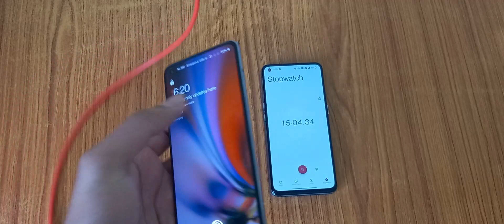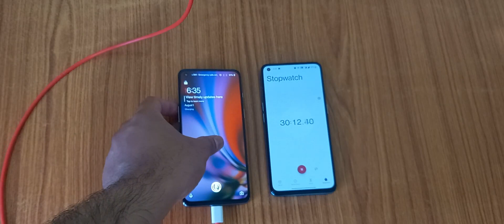One Plus Nord 2 Charging Speed Test | Nord 2 Battery Drain Test |One Plus Nord 2 vs One plus Nord CE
This is a One Plus Nord 2 Charging Speed Test.I do the one plus nord 2 5g charging speed test with the 65 watt wrap charger.One plus nord 2 charges from 1% to 50% in 10 minutes.I have tested one plus nord 2's battery life also.I found one plus nord 2 easily provides more than a day's of battery life with heavy usage.In moderate usage the one plus nord 2 can last almost 2 days.